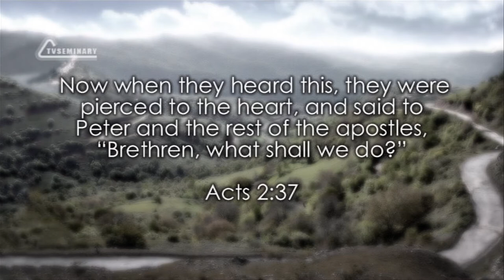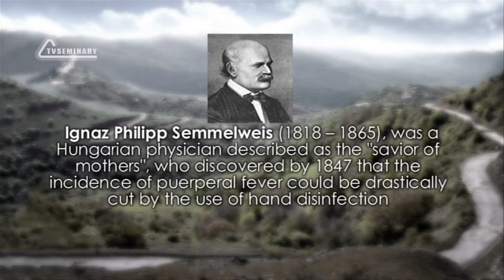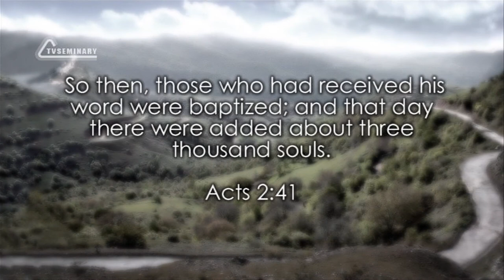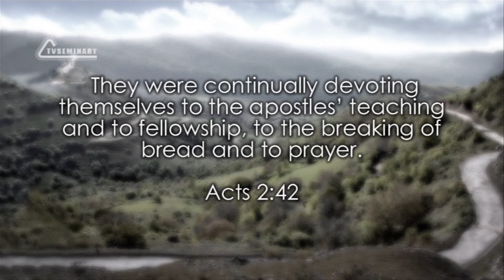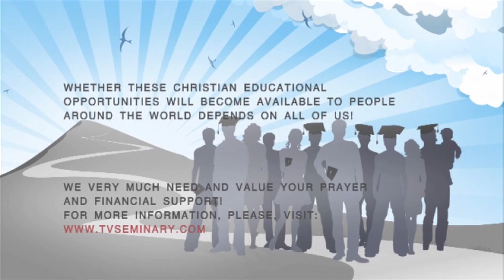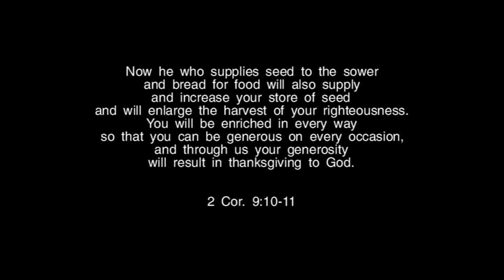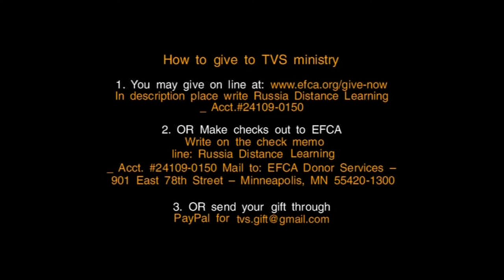TVS BS232 08